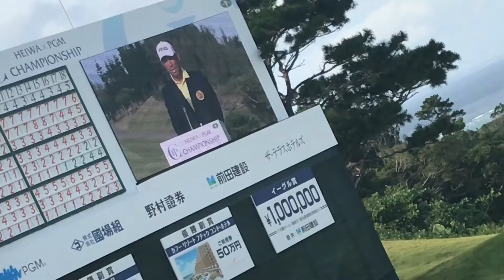チャン・キム優勝！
HEIWA✖︎PGM CHAMPIONSHIP